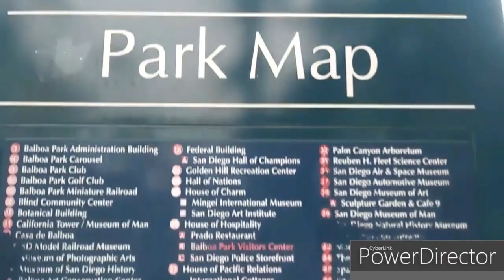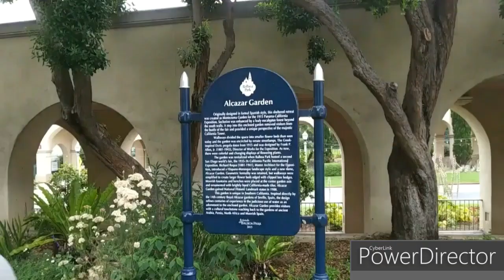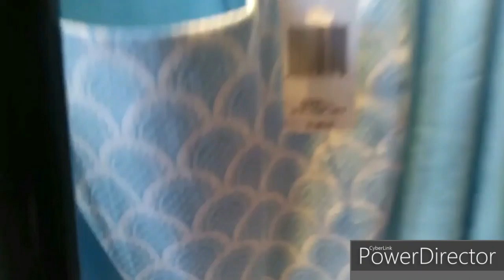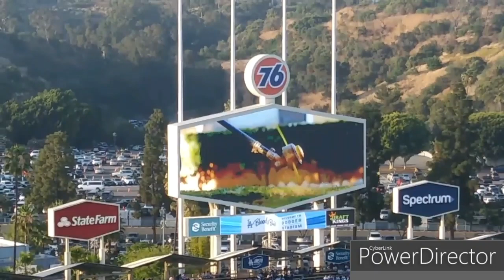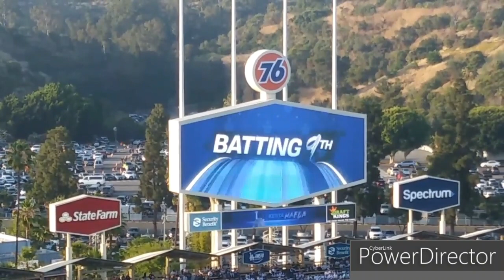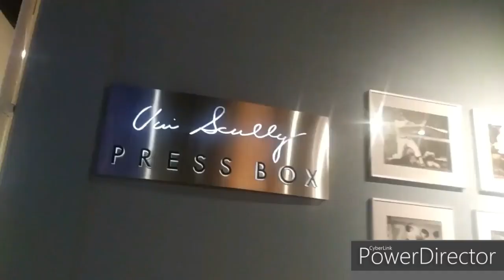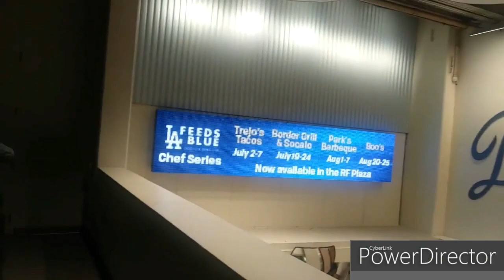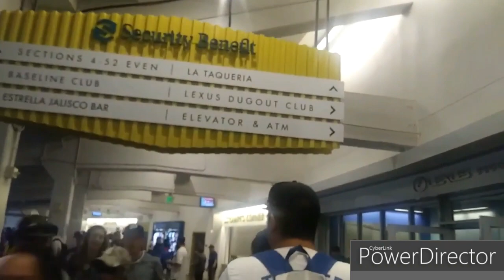Road Trip Vlog #2 | Downtown Disney Meetup! | Dodger Game | 7-06-19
The. Wait. Is. Over. We are now available to upload all of our vlogs since July! In this vlog we went to Downtown San Diego, Balboa Park, Downtown Disney, and a Dodgers Game!